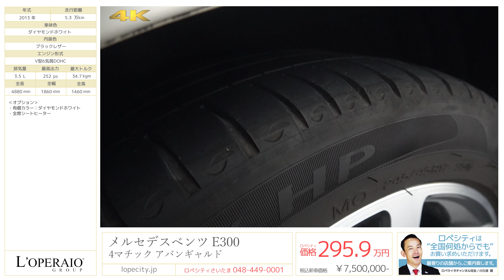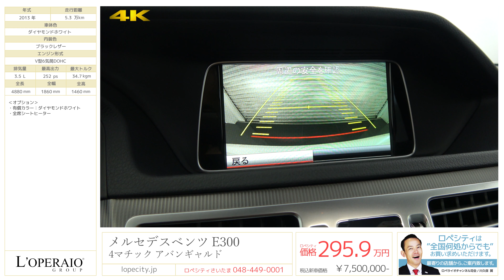メルセデスベンツ E300 4マチック アバンギャルド 2013年式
ダイヤモンドホワイト/ブラックレザー、7AT、左ハンドル、正規ディーラー車、

ベンツのEセグメントセダン、E300 Avantgarde 4MATICが入庫いたしました！！2013年よりマイナーチェンジを果たし、エクステリアの印象が大きく変わりました。今となっては必要不可欠なレーダーセーフティPKGが装備され、安全面でも飛躍的な進歩を遂げました！その他にもリーセルに大きく関わってくる、パノラマミックスライディングルーフやどの席にお座り頂いても快適な前席シートヒーターなど内容の詰まった1台となっておりますので、是非この機会にご検討下さい！

‹オプション›
・ダイヤモンドホワイト(有償カラー)
・全席シートヒーター

‹レーダーセーフティパッケージ専用装備›
・BASプラス（飛び出し検知機能付ブレーキアシストプラス）
・PRE-SAFEブレーキ（歩行者検知機能付）

‹標準装備›
LEDハイパフォーマンスヘッドライト、LEDリアフォグランプ、ハイマウントストップランプ、LEDリアコンビネーションランプ、LEDライセンスライト、レザーツインシート、本革巻きステアリング、ダークアルミニウムインテリアトリム、メモリー付きパワーシート、ABS(アンチロック・ブレーキング・システム)、BAS(ブレーキアシスト)、レーダーセーフティパッケージ、アダプティブブレーキ(ホールド機能、ヒルスタートアシスト)、アダプティブブレーキライト、ESP(エレクトロニック・スタビリティ・プログラム)、LEDインテリジェントライトシステム、アダプティブハイビームアシスト・プラス、コーナリングライト、アテンションアシスト、アクティブパーキングアシスト(縦列・並列駐車)、パーキングアシストリアビューカメラ、パークトロニック、タイヤ空気圧警告システム、アクティブボンネット、ベルトフォースリミッター付シートベルトテンショナー、3点式シートベルト＆ヘッドレスト、SRSエアバック、SRSニーバッグ、SRSサイドバッグ、SRSウィンドウバッグ、SRSぺルビスバッグ、ISOFIX対応チャイルドセーフティシート固定装置、クラッシュセンサー連動機能(ハザードランプ自動点滅、エンジン自動カットオフ、ドアロック自動解除、室内照明自動点灯)、DIRECT CONTROLサスペンション、17インチ5ツインスポークアルミホイール、電動ランバーサポート、前席シートヒーター、分割可倒式シート(2:1)、アームレスト、マルチファンクションステアリング、ダイレクトステアリング、電動パワーステアリング、ダイレクトセレクト、電動チルト&テレスコッピクステアリング、イーシーエントリー、クルーズコントロール&可変スピードリミッター、パドルシフト、カラーマルチファンクション照明ミラー付きサンバイザー、カップホルダー、ボトルホルダー、アンダーシートボックス、シートバックポケット、乗降用ライト、12V電源ソケット、アンビエンテライト、後席リーディングライト、ECOスタートストップ機能、リモートトランクリリース、キーレスゴー、イモビライザー、盗難防止システム、クライメイトコントロール、マイクロエアフィルター&チャコールフィルター、COMANDシステム、USBインターフェイス、メディアインターフェイス、携帯電話ハンズフリー機能、8スピーカー、ETC、デジタルオーナーズマニュアル

‹主要諸元›
3.5リッターV6・DOHC　252PS、34.7kgm、全長4880×全幅1860×全高1460mm